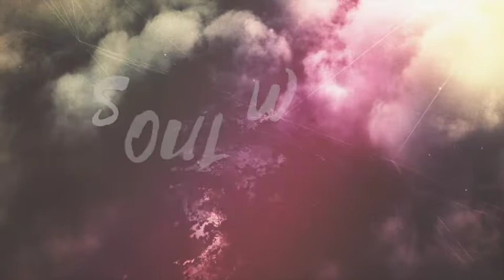Finishing Well 3-19-17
Soul Work - Palm Sunday Message